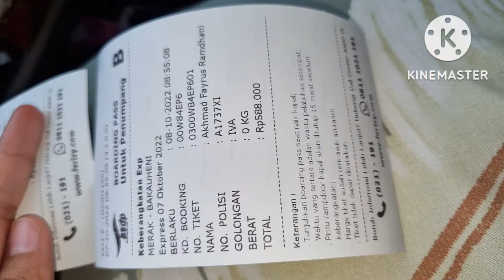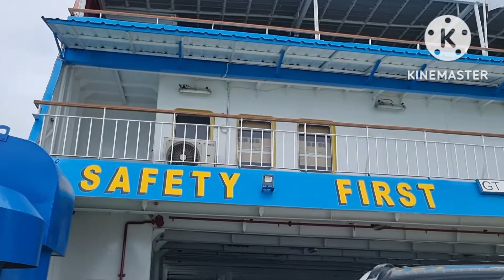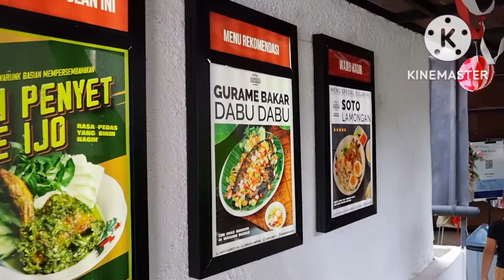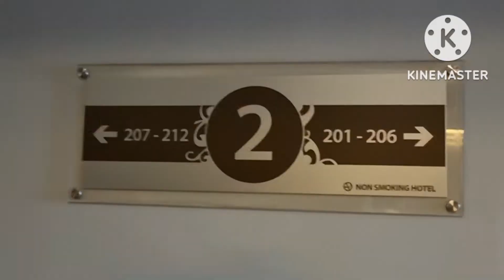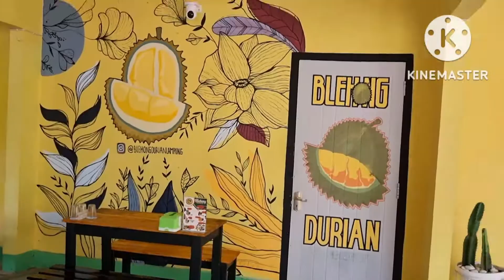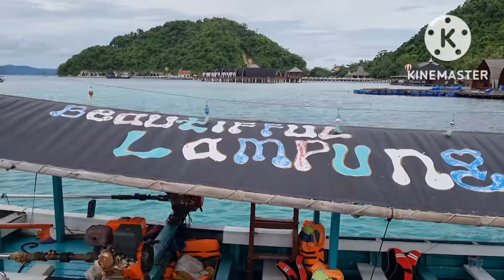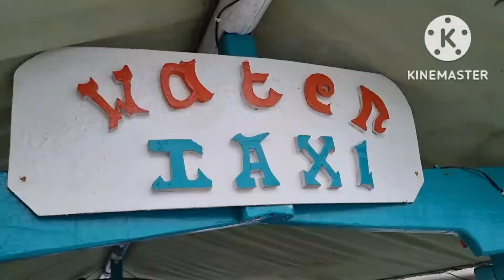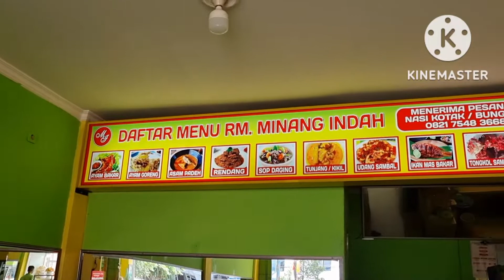Ikut Fathan Jalan-jalan yuk? LAMPUNG, BAKSO SONY, BLEHONG DURIAN, PANTAI MUTUN